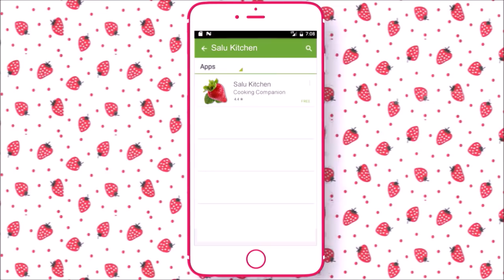How To Make Tasty Pot Mutton Biriyani /Kudukka Biriyani / EasterSpecial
Cooking not as easy it seems? Crave for something but do not have the recipe? Fan of homemade recipes?

Salu Kitchen helps you prepare not just tasty food but makes cooking an easy task as well.

With the new app, watch your favourite recipes with ease. The search and playlist features assures you to find the video you are looking for, every single time.